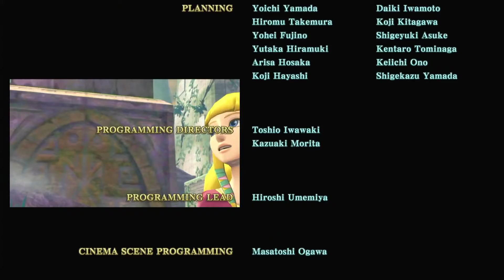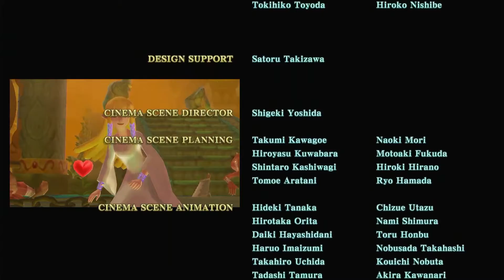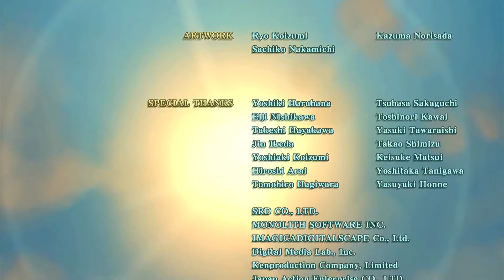Zelda Skyward Sword parte 37 final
Tras entrar al portal del tiempo iremos a buscar a zelda, donde nos enfrentaremos a una horda tras salir del edificio y mientras observaremos a Grahim extrayendo la fuerza de Zelda, iremos peleando hasta llegar a la parte baja donde se encuentra el cautivo, al llegar a la parte baja enfrentaremos a Grahim en su verdadera forma, tras derrotarlo aparecerá el cautivo y absorberá la energía de Zelda y mostrara su verdadera forma del Heraldo de la Muerte, tras mostrar su verdadera forma nos llevara a un mundo donde tendremos la pelea final.